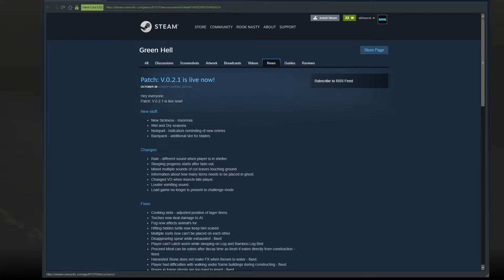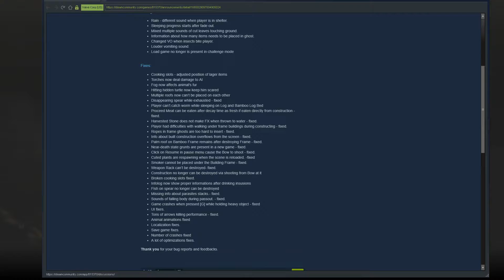Patch v.0.2.1 Live! - Green Hell - Hard Mode v.0.2.1 - Part 21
In this Let's Play we explore just how bad things can get on the hardest setting!